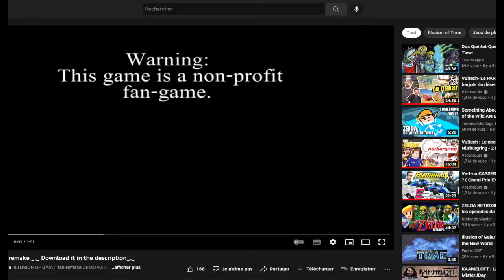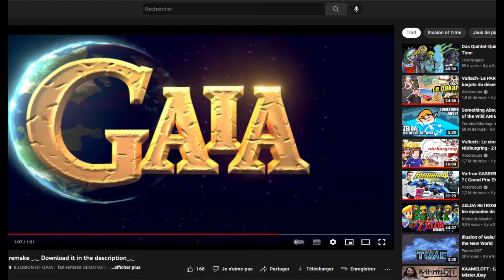Fangame : Illusion Of Gaia Remake